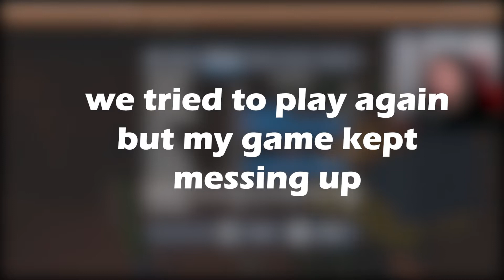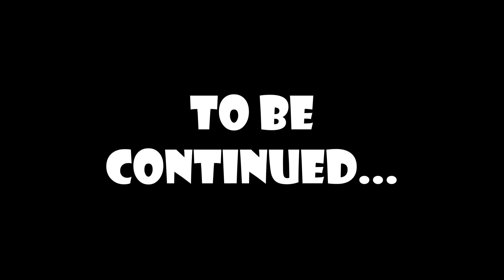Beware of these RoBLOX Horror Games w/Gurrin and WizardNoodle | 1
Tried playing the doors game, but it messed up :/. Hope you enjoy and Happy Halloween!

Looking for a fun and spooky way to spend your Halloween weekend? Look no further than RoBLOX! Here, you can play scary games, explore dark rooms, and encounter all sorts of eerie creatures. Whether you're young or old, RoBLOX is perfect for a scares-filled Halloween.

t̸̡͙̀̃ḧ̸̦͔̤͈̯͈͎́̏̇̎͂̓̕ͅe̶̢͙͎̰̽͛̈̅̊̂̈́̉͆͝ͅr̷̡̝̤͕͉̮̼̩̀̈͝ͅͅë̷̦͍̬̘̹̱̫́̽̀̓͜͠ ̵̬̲̲̗̤̩͉̇̋̒͊̈́̾̄͐̚i̸̡̧̛͍̙̻͍̻̙͓̓̾̉̍̃͜ś̵̮̺̻̯͌̎̀͘͠ ̵͇̑̓̈́̃̃̄͐̚ṇ̵͎̬͆̀͊͛ó̵̳̺̲͈̳͈͜ ̵̰̥̖̦̩̲̘̤̘͘ê̶̦̜̣̙̄́́̾̿̽̚̕s̸͉̰̺̊̐̐̐̒͛̃́̐͠c̸͍̯̹̭̭͓͌̾̌̀̈́̆̾̉̌͘a̶̟̺͉̪̞͍̣̣̯̦̔̽͊́̄̑p̵̭͚̩͙̟̪̠͛̅͗̊ę̴̛̜͙͍̜̖̘̪͓̋͛͂̚